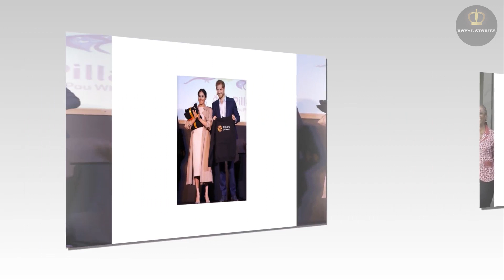WHAT A SNAKE IN THE GRASS! Meghan May RUN OFF Harry For Pursuing Something ‘Bigger And Better’.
And, recently, a royal commentator claimed that Harry and Meghan might split professionally, and adopt a new strategy of working solo on causes close to their hearts.
However, speaking on her YouTube channel, royal commentator Lady Colin Campbell, known as Lady C, has suggested these rumours are unlikely to come about.
“I think she will only leave him - if ever - when something bigger and better comes along,” she claimed.
“She [Meghan] is going to need something that is a better supply of what she requires. And I have no doubt that it is a combination of worldly as well as personal; not that easy to replace."